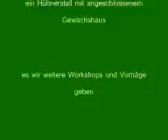Permakultur-Projekt "Weberhäusl"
Der Verein Perma-Norikum mit Sitz in Wels / Oberösterreich veranstaltet am Permakultur-Projekt „Weberhäusl" vom 12.7. bis 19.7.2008 eine Permakultur-Aktivwoche. Am Gelände des Permakultur-Projekts wurde im Sommer 2007 ein zweiwöchiger 72h Permakultur-Zertifikatskurs mit Joe Polaischer durchgeführt.

Im kommenden Sommer soll als Ergänzung bzw. als Einstieg in die Permakultur, eine einwöchige Aktivwoche stattfinden. Zielgruppe sind alle die sich mit einem ökologischen Lebensstil beschäftigen. Vorkenntnisse sind nicht erforderlich.

Neben einem eintägigen Einführungskurs in die Permakultur, wird der Schwerpunkt dieser Woche beim kreativen Bauen und Renovieren mit Abfall sein. Wir möchten eine weitere Kompost-Toilette errichten. Dabei möchten wir Cordwood-Wände mit Flaschenfenstern machen. Als weiteres Projekt möchten wir Hühnerhaus mit angeschlossenem Glashaus bauen.

In Planung sind auch Workshops wie Töpfern ohne Scheibe und Brennen im Erdloch (auch als urzeitliches Töpfern bekannt) und Papierschöpfen, dazu das Gießen von Bleilettern. Es wird Abendvorträge und auch eine Exkursion geben. Unter anderem wird ein Vortrag über Earthships gehalten werden.

Detailliertes Programm und Kosten auf Anfrage.